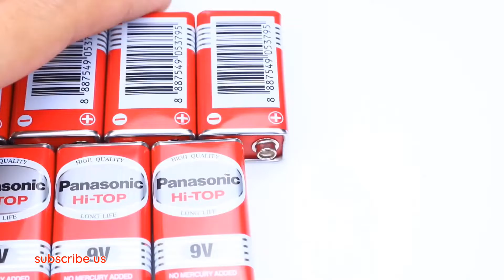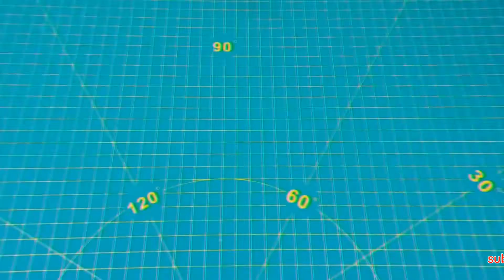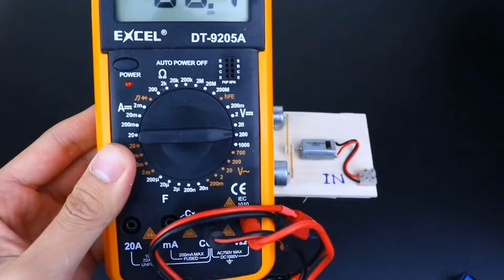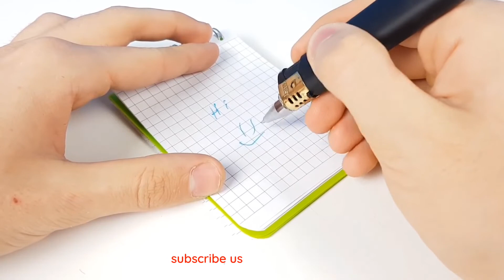Diy project and simple science experiments to do at home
Amazing Home Science Diy Experiments to do at home .
Video about
Experiments.
School Science experiments or scince fair projects
science experiment for kids
Easy home experiments
Easy science working projects
Diy hacks
Simple Diy projects
Diy idea
Life hacks
Diy dc motor hacks

TIMESTAMPS
0:00 Intro
00:05 9v battery experiments
1:10  Electic gun
3:00  Hot air gun using soldering iron
4:20  Electric door loack
5:30  Dc motor generator
7:00  knife sharpner
7:20  Dc motor
9:30  Dc bulb experiment
11:15 lighter hack

Our channel is about Diy experiments and projects. We cover lots of cool stuff such as life hacks amazing ideas and simple experiments.